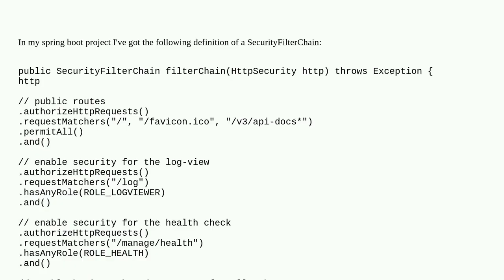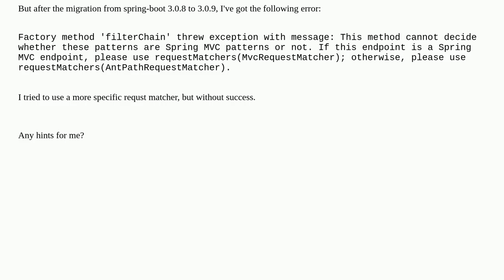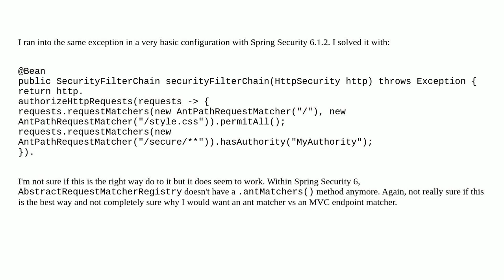SecurityFilterChain fails to instantiate after spring boot migration from 3.0.8 to 3.0.9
A special thanks goes out to the community

  java spring-security spring-boot